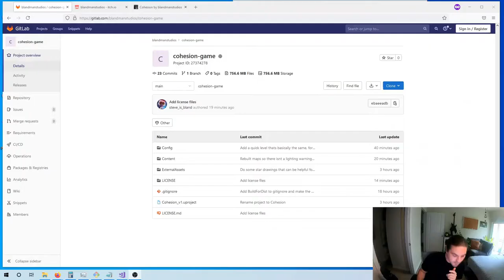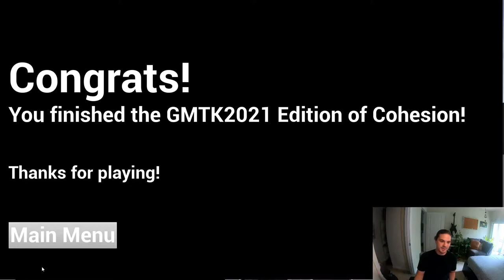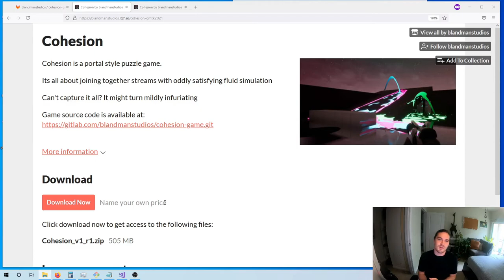GMTK 2021 Update 1 - MVP for Cohesion - A portal Style Puzzle Game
The filename is Cohesion_v1_r1.zip - Just download, unzip, run